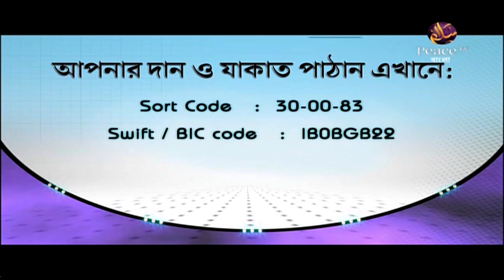৩১. ঋণ করা অর্থ। ইসলামী অর্থনীতি। শাইখ আব্দুল হামীদ ফাইযী মাদানী। পিস টিভি বাংলা